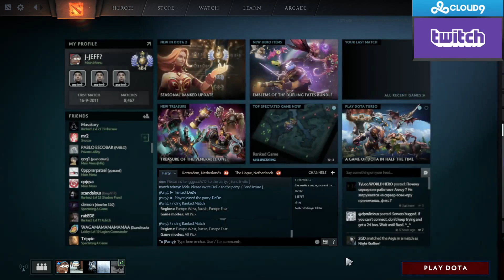SingSing 12th December #12